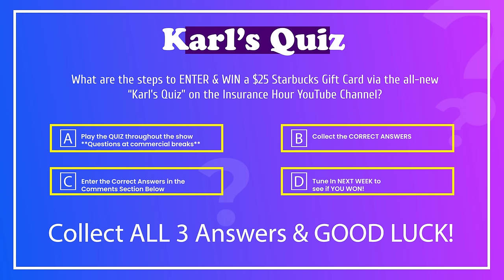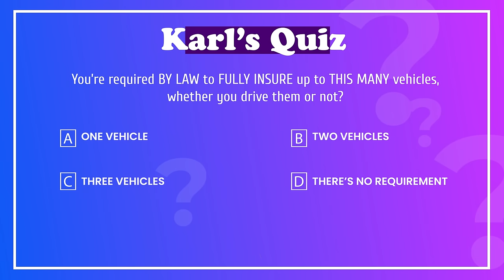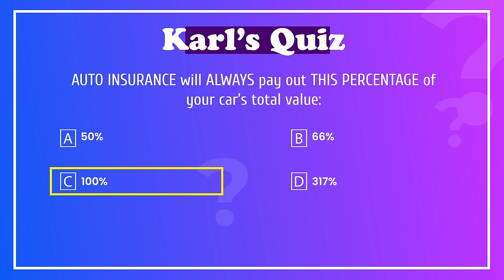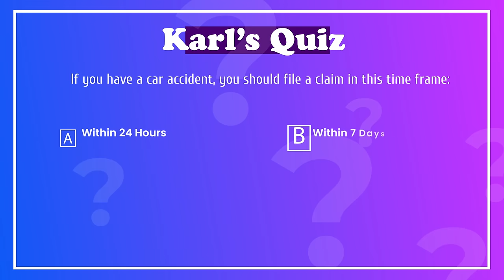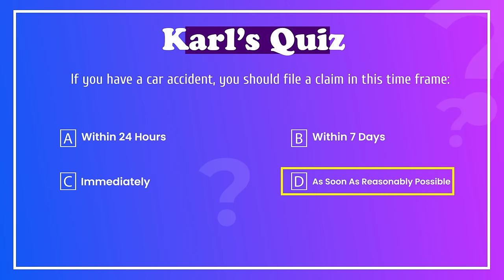Insurance Insights: Navigating Coverage Queries with Karl Susman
"Insurance Hour" hosted by Karl Susman is a dynamic and educational show aimed at demystifying insurance for Californians. In this episode, Karl focuses on answering listener and viewer questions, covering a wide range of topics from the necessity of keeping insurance on infrequently used vehicles, to the factors affecting car insurance rates, the essentials of rental car coverage, and the intricacies of gap insurance. The show provides valuable insights into the complexities of insurance, offering practical advice and solutions to common concerns and questions. With a mix of expert guidance and listener interactions, the show helps viewers navigate the often-confusing world of insurance policies, ensuring they are well-informed and prepared.

Insurance Hour is hosted by renowned insurance expert Karl Susman. Karl is a frequent guest on television stations such as ABC, CBS and FOX, and now his popular radio program is syndicated across several key radio stations throughout California.

Listeners can now tune in to Insurance Hour on:
-- KMET 1490 AM & 98.1 FM
-- KALZ 1400 AM
-- KZSB 1290 AM
-- KFIV 1360 AM
-- KSTE 650 AM

In addition to traditional radio, Insurance Hour has embraced the digital age. The program is available on several popular streaming platforms, ensuring that listeners can access the show at their convenience.

Audiences worldwide can now enjoy Insurance Hour at InsuranceHour.com, on YouTube, Amazon Music, Tuneln, Alexa, Apple Podcasts, and the iHeartRadio app.